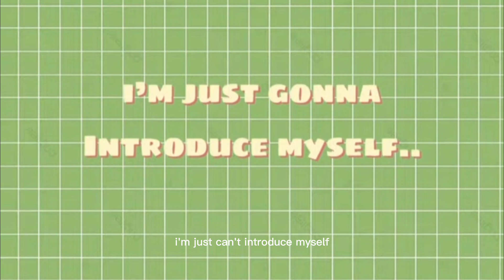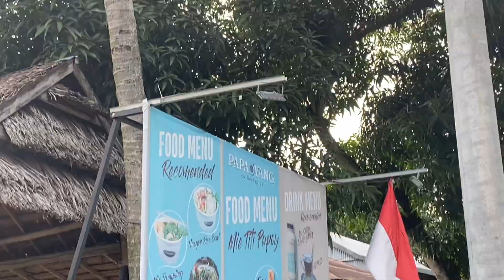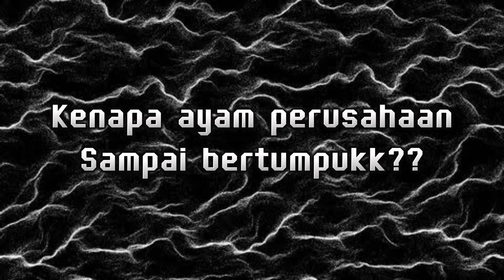#3 KARYA SISWA II TERNAK AYAM POTONG II SMAN 4 SOPPENG II KELAS XII MIA II 2023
TERNAK AYAM POTONG, Pengembangan usaha peternakan khususnya di Kabupaten Soppeng Provinsi Sulawesi Selatan memiliki prospek yang cerah karena tersedianya sumber daya alam yang melimpah, ketersediaan lahan yang mampu diolah, dan tenaga kerja yang produktif. Namun hal tersebut harus didukung oleh sarana dan prasarana pendukung yang memadai agar tujuan pembangunan peternakan dapat tercapai.